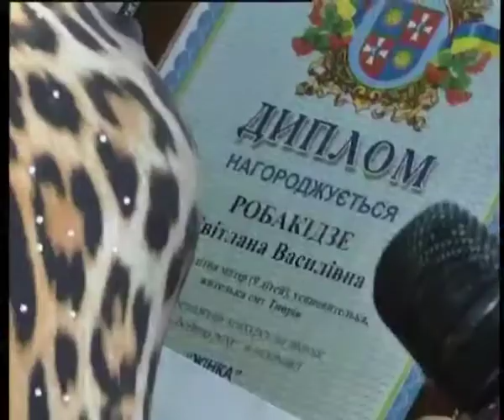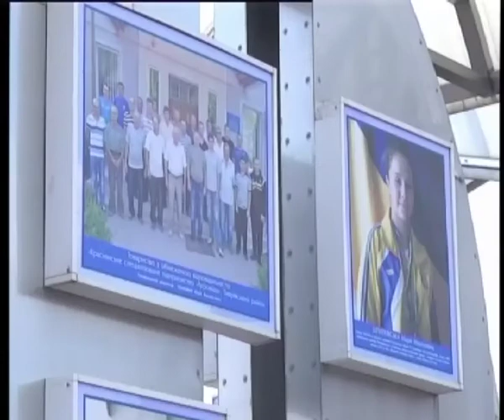Телеканал ВІТА новини 2014-08-22 Подоляни року 2014 того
Сьогодні відзначили кращих працівників Вінниччини різних галузей діяльності. Їм вручили статуетки та іменні дипломи. Є чим пишатись і нашому телеканалу, адже саме наша Ростислава Зарубінська визнана журналістом року. Хто ще отримав почесне звання людина року 2014 далі у сюжеті.